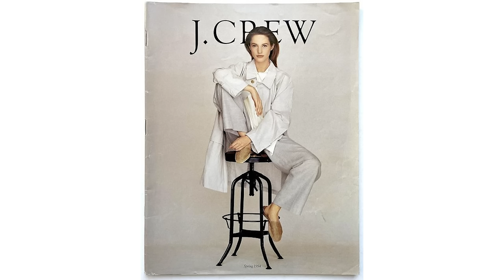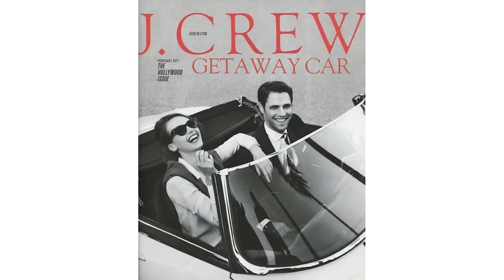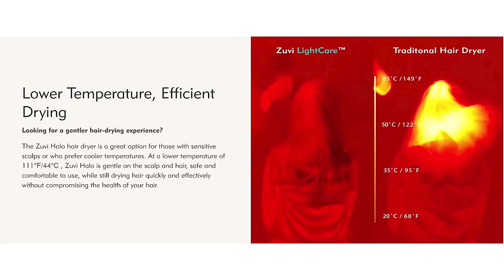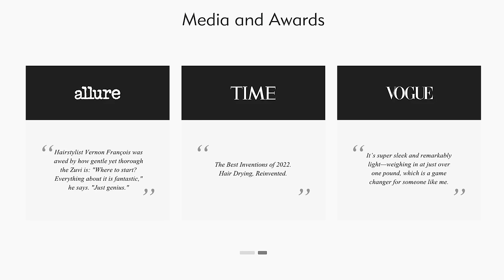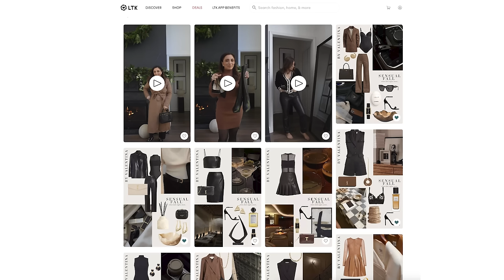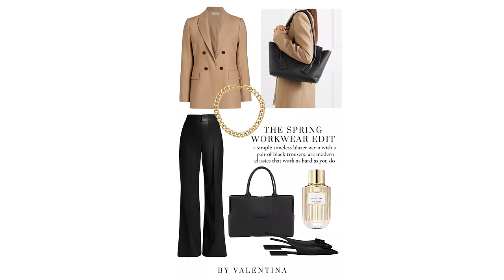2024 FASHION TRENDS : LUX FOR LESS STYLES You Will LOVE!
These LUX 2024 FASHION TRENDS are achievable even on a BUDGET! Save a total of 30%, the best deal of the year is here! You can give it a try and still have a 30-day money-back guarantee:

CLASSIC MODERN STYLE:
Anine Bing
J Crew
& Other Stories

OLD MONEY STYLE:

Ralph Lauren
J Crew
Brooks Brothers

BUSINESS CASUAL STYLE:
Brooks Brothers
Massimo Dutti
Prada Galleria
Michael Kors bag
Jodie Bag
Dior Book Tote
Coach Bags

Elie Tahari
Ralph Lauren
Massimo Dutti
Brooks Brothers

What V's Wearing:
Velvet Top
White Trouser